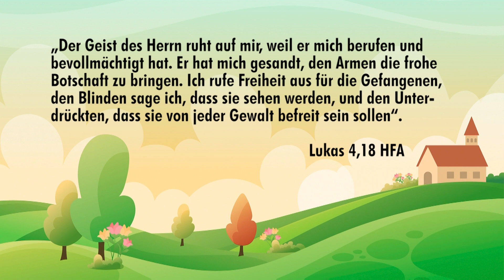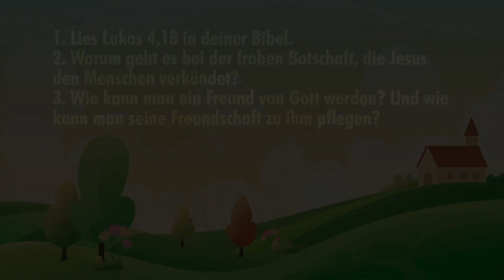Mit Jesus unterwegs Teil 2 // Online-Kindergottesdienst CGFR Kids am 17.01.2021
Herzlich willkommen zum Online-Kindergottesdienst der CGFR Kids! Heute starten wir mit Teil II unserer neuen Serie „Mit Jesus unterwegs“.

Im Anschluss an den Online-KIGO finden jeden Sonntag um 10:30 Uhr unsere Kids-Zoom-Kleingruppen statt. Unsere Kids-Mitarbeiter freuen sich schon auf dich! Sei dabei!

Kenncode: 3ATGzv

Kenncode: 392541

Idee und Ausführung CGFR Kids.
Quellenangaben:
1. Clips

1.1 Ausschnitt aus Cute Pets And Funny Animals Compilation #131 Pets Garden.

1.2 Das Bibelprojekt. Lukas 3-9.

2. Bilder

2.3 Chris Nicik: Getty Images for IRONMAN/Michael Reaves